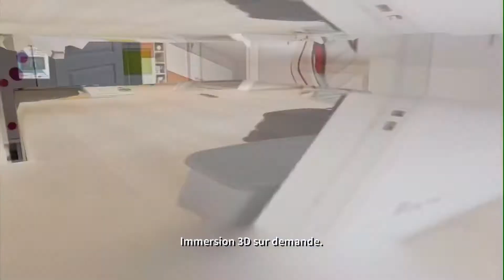Nicolas Da Silva - Notaires Loire Conseils - Notre Dame d’Oé - Tours - Monnaie - Immo-interactif